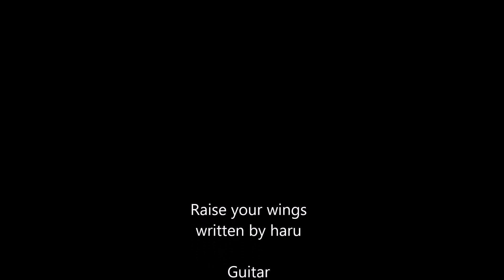Raise your wings-demonstration-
Raise your wings
music&arranged by haru

Guitar : SAITO GUITARS S-624LT
Effecter :
BUDDA WAH
Papa Gpriot Studios ADVENT
Papa Goriot Studios RAPTOR
Valkyrie Spear Violence Booster
MXR Carbon Copy
One Control PRUSSIAN BLUE REVERB
BOSS GT-100

ソロインスト音源好評配信中‼
4th EP『Future From The Past』Now on sale!!

"Future From The Past"
1.BRE@K THE WORLD
2.Primavista
3.Demon's Dance
4.Close to your smile
5.Z.E.R.O-TransAM Style-

New Single 『INTO THE WIND』In stores now!!